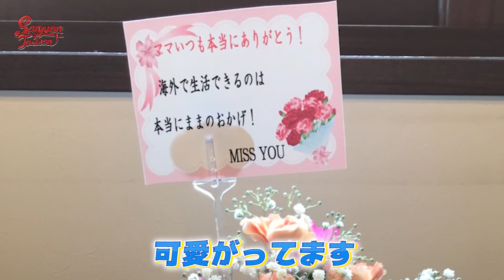母感動。娘からのサプライズにお母さん涙が止まらない。【母の日サプライズ】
⚠️這是5月9日拍攝的影片！我們現在拍攝都有配戴好口罩量體溫以及填寫實聯制健康聲明表！最近疫情緊張，大家盡量待在家裡看我們的影片喔！大家如果前往公共場所一定要戴上口罩、謹慎防疫；店家人潮眾多時不建議前往喔💪 請大家多多見諒！
⚠️この動画は5月9日撮影した動画です。現在私たちもマスクをつけたりと感染症対策をしっかり行ってます！皆さんもお体にお気をつけてお過ごし下さい☺️

編集：木澤君💻